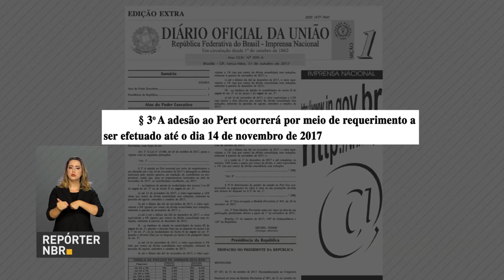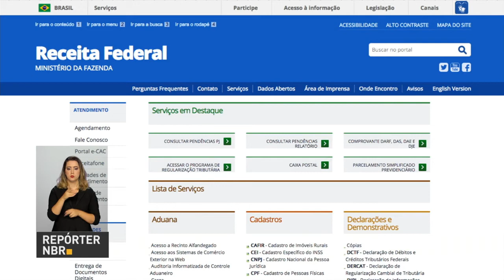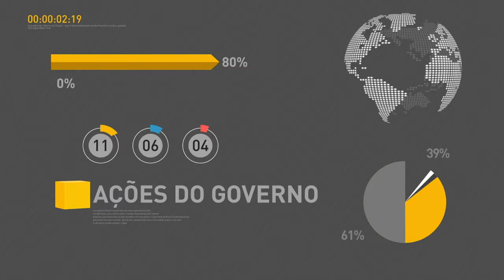REPÓRTER NBR 17h - 1° de novembro de 2017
REPÓRTER NBR 17h - 1°.11.17: Ministro do Planejamento, Dyogo Oliveira, participou de audiência pública no Congresso Nacional e fez um balanço da retomada da economia brasileira. Veja também: produção total do pré-sal fechou o mês de setembro em mais de 1 milhão e 600 mil barris de óleo por dia.